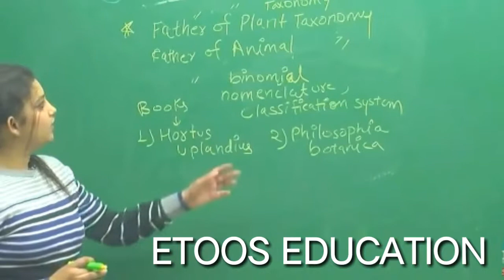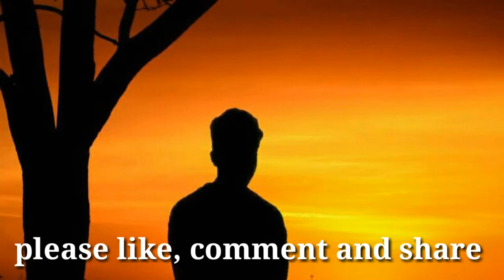Online top teachers for science students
Ye video science teachers Par bnaya hai jise dekh kar students ko online tuition ka fayda hoga.